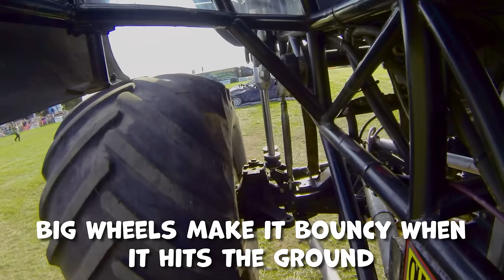Monster Truck Song‼｜NEW Kids Songs｜Wheels Go Round and Round｜Gecko's Real Vehicles｜Ultimate Vehicles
Gecko sings this BRAND NEW Monster Truck song for kids. Learn all about what makes a Monster Truck tick and sing a long.  Love Gecko's Garage and Toddler Fun Learning?